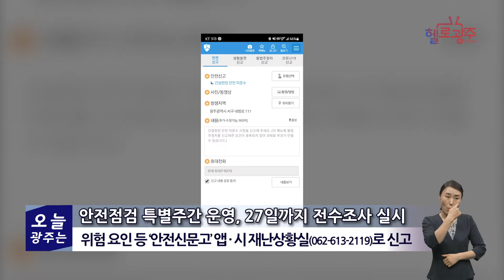☑210614 오늘광주는 : 안전점검 특별주간 운영, 27일까지 전수조사 실시